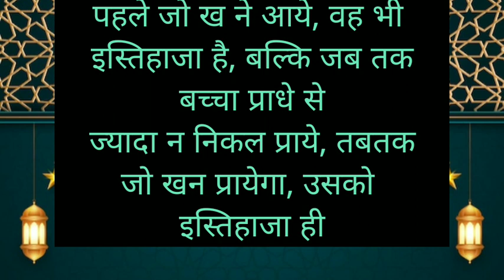हर महीने में आगे को राह सेजो मामूली खूनआता है, story||suvichar||stories||Islamic story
Welcome to  Islamicstoryvideos Youtube Channel. Today
we will share this beautiful video about
Stories | Islamic Waqial  Islamicstoryvideos in Urdu/
Hindi). You will also learn many things after watching
this Complete video so Don't Forget to fully watch.
We Request To You That After Watching This video Don't
have any Question About This Video then Comment
bellow. We Will Try To answer Your Question As Soon As
Possible
islamic stories
islamic stories in urdu
islamic stories for
islamic stories for childrens in urdu video
islamic story in hindi
islamic stories in
islamic story
Islamicstoryvideos
islamic kahani
islamic kahani video
islamic kahani subtitles
islamic kahaniyan
islami kahaniyan in urdu
islamic kahani baccho ke liye
islamic kahani in hindi
violaparsifae
Miftedcummins
islamic waqia
islamic wagiat in urdu
islamic waqiat
islamic wagia video
islamic waqia in hindi
islamic wagia in urdu
islamic kahani
islamic kahaniyan
islamic video
islamic stories